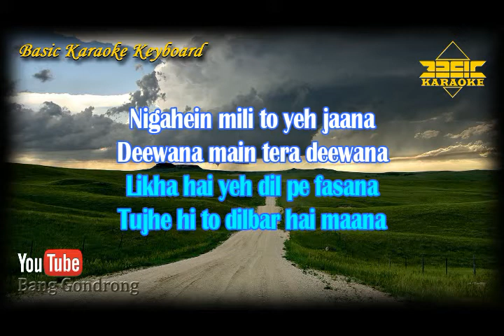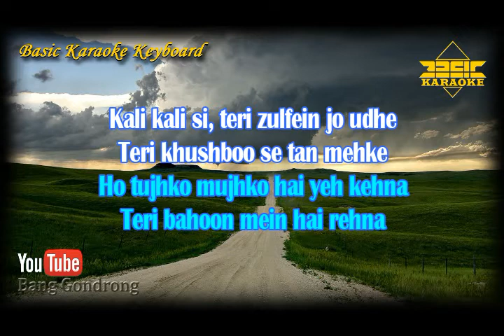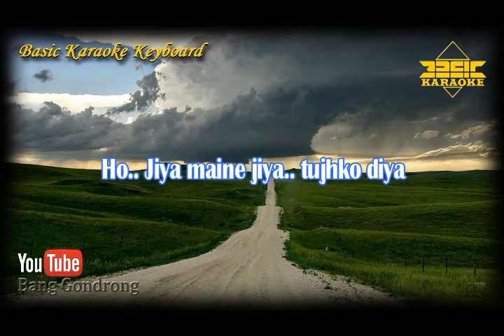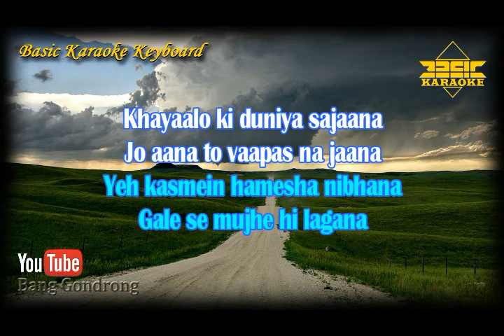Jiya Maine Jiya OST Khushi (Karaoke/Lyrics/No Vocal) | Version BKK_KN7000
~ This Version is not the Original Version, and is not performed by song Jiya Maine Jiya Ost Khushi

Content Lisensi :
TSeries Publishing,
LatinAutorPerf, and
UMPG Publishing